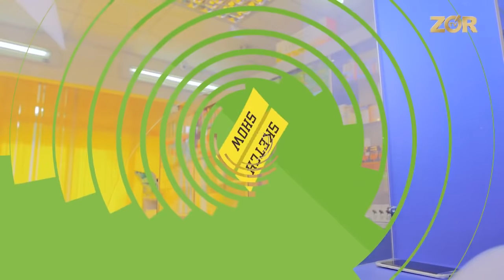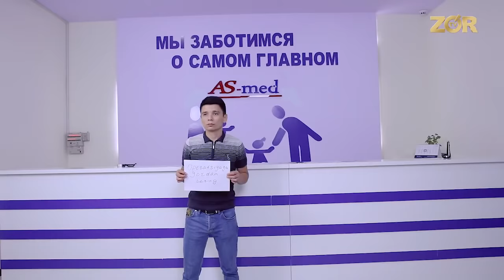Sketch SHOW 53-soni - Mehmonxonadagi mijoz